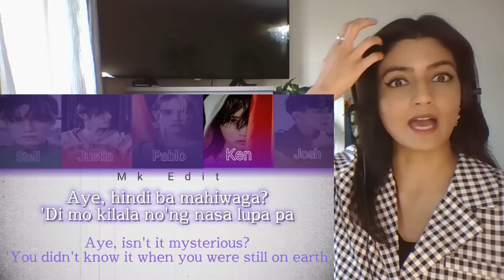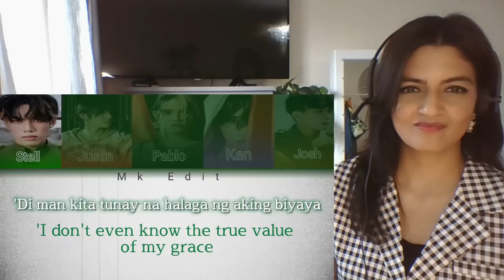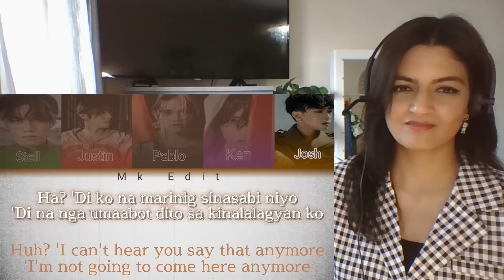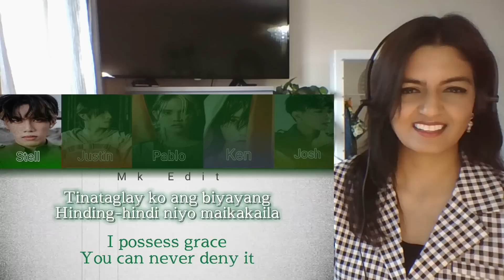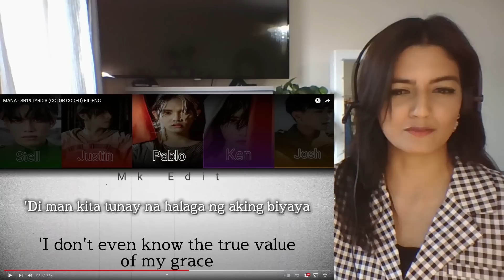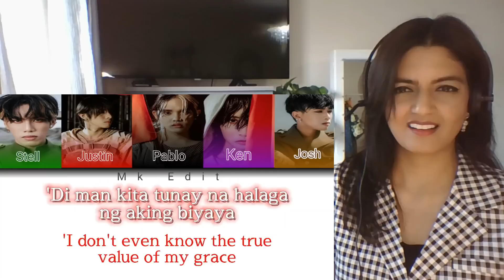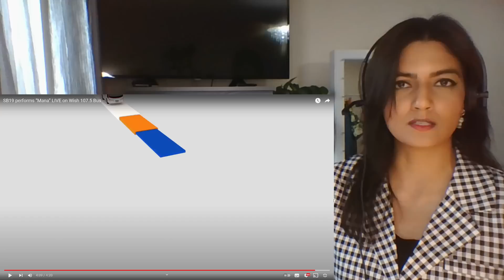SB19 "MANA" (dodgey haha) LYRIC VIDEO & WISHBUS PERFORMANCE - JOSH, JUSTIN & KEN SUB-UNIT WHEN?!?!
Either they did it again with another amazing song or I keep underestimating them?! Whatever it is, this group is absolute MAGIC!
I'm gonna have to start full-naming Felip Jhon Suson, his behaviour is getting more and more outrageous!